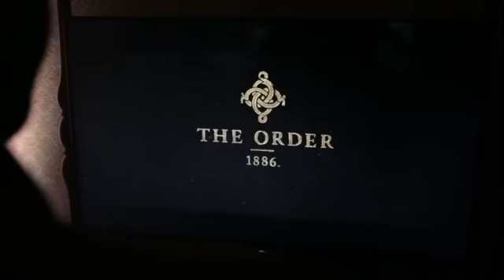The Order 1886 - parte 1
Que tal babar um pouquinho com u gameplay de The Order 1886.
Fonte: JeuxVideo